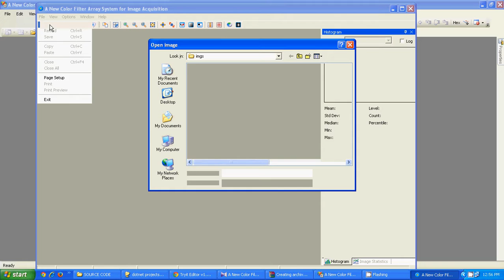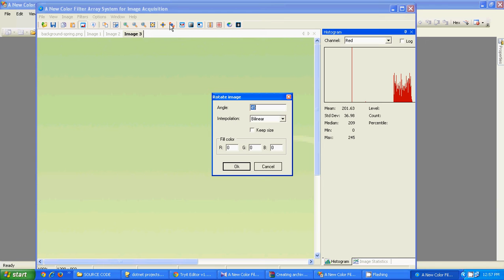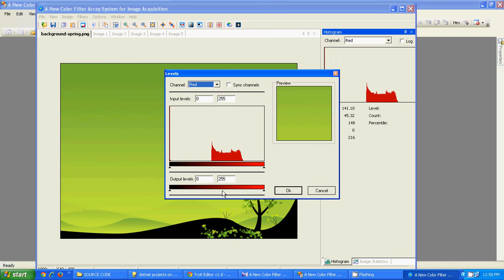A New Color Filter Array System for Image Acquisition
Digital color cameras acquire color images by means of a sensor on which a color filter array (CFA) is overlaid. The Bayer CFA dominates the consumer market, but there has recently been a renewed interest for the design of CFAs [2]–[6]. However, robustness to noise is often neglected in the design, though it is crucial in practice. In this paper, we present a new 2 x 3-periodic CFA which provides, by construction, the optimal tradeoff between robustness to aliasing, chrominance noise and luminance noise. Moreover, a simple and efficient linear demosaicking algorithm is described, which fully exploits the spectral properties of the CFA. Practical experiments confirm the superiority of our design, both in noiseless and noisy scenarios.